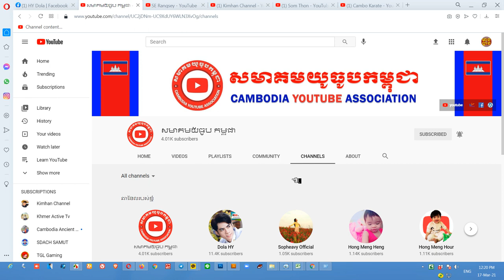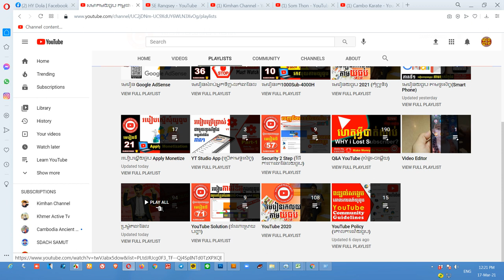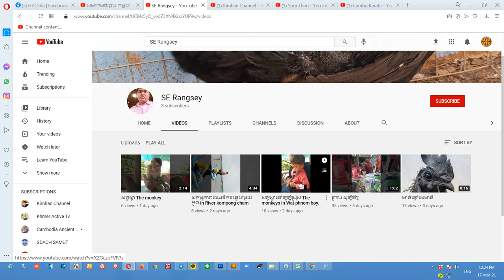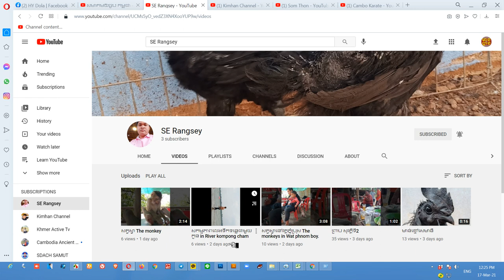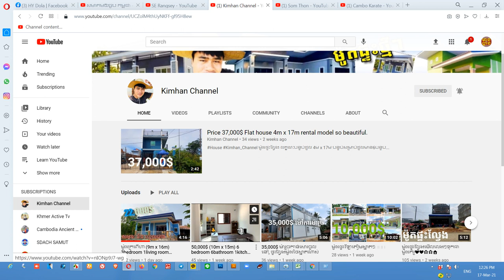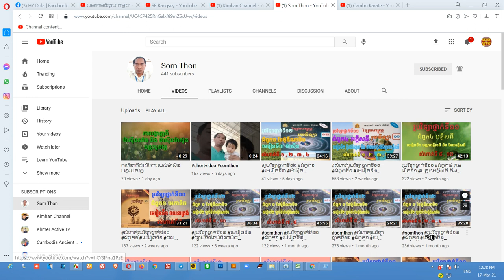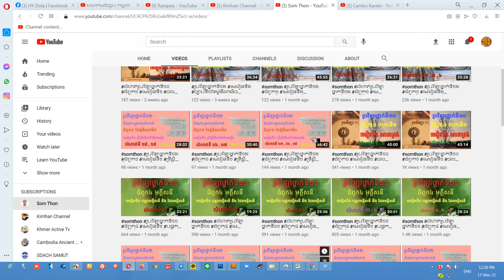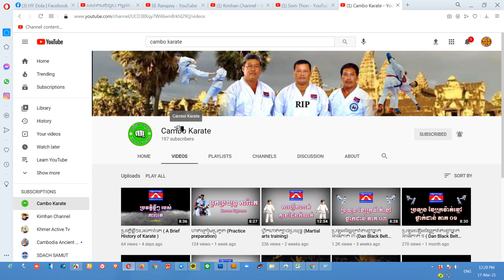ប្រម៉ូត4ឆានែល ស្គាល់ជាងសំណង់ Promote 4 Channel Rank up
និងជួយពន្យល់ណែនាំអំពីគោលការណ៍និងវិធីសាស្រ្តដើម្បីជោគជ័យជាមួយយូធូប. ។
សូមអរគុណ